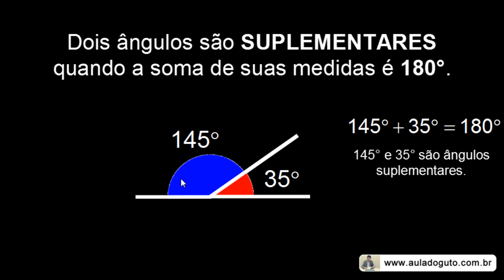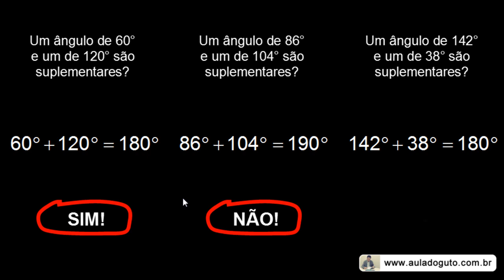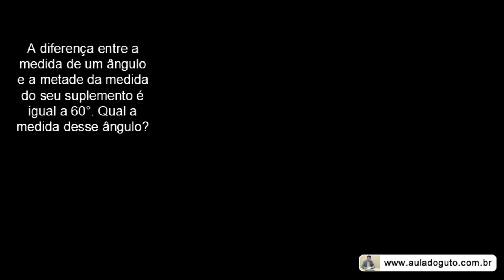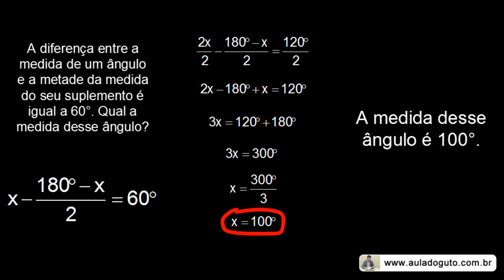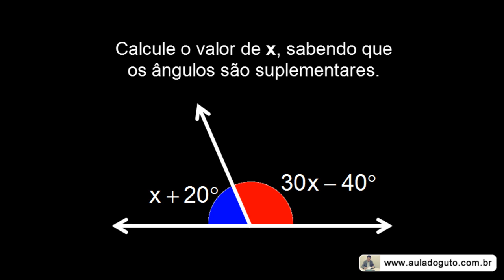Geometria plana | Ângulos suplementares | Prof. Guto Azevedo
Videoaula de geometria plana sobre ângulos suplementares.